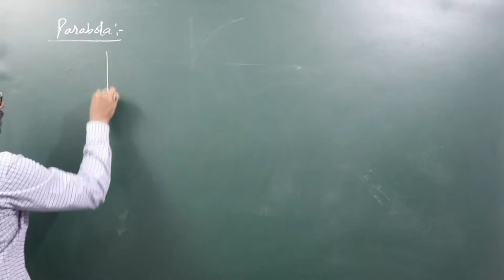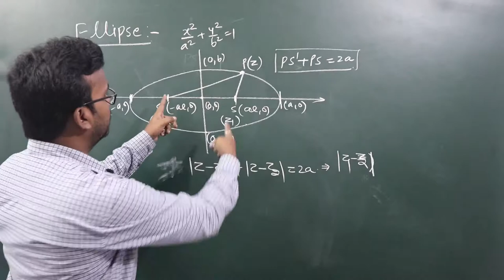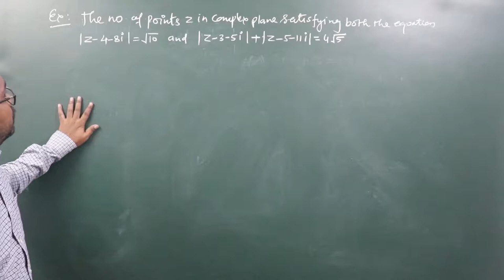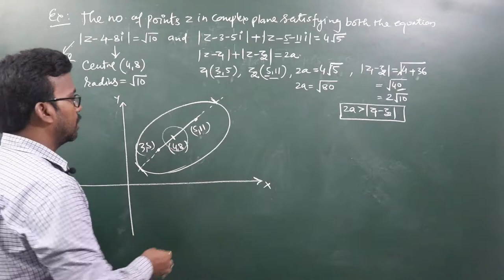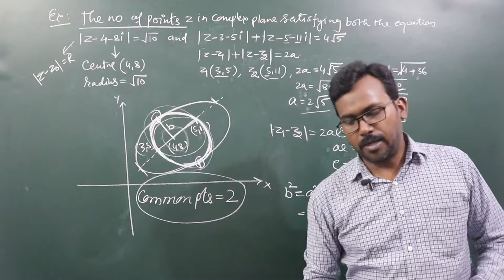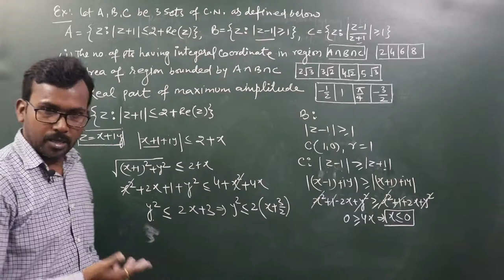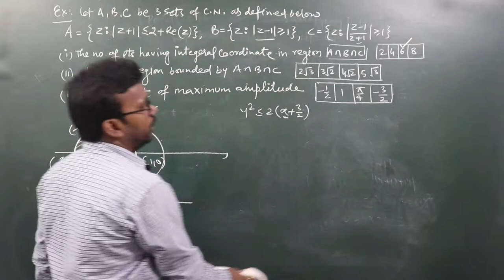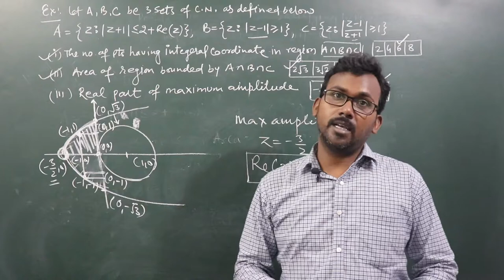Complex numbers|class 11/L-12/parabola|ellipse|hyperbola|All conic part in complex plane |maths idea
Geometry of complex no, Parabola, Ellipse, Hyperbola, Conditions and problems.
Complex numbers iit jee,Complex numbers jee mains,Complex numbers jee,Complex number iit jee,
[ Suresh Sharma || 15 yrs teaching experience in jee mains and advanced aspirants||
This will inspire us to make excellent content for you.
  You can also go through my facebook account
Thank You_____________________________________________